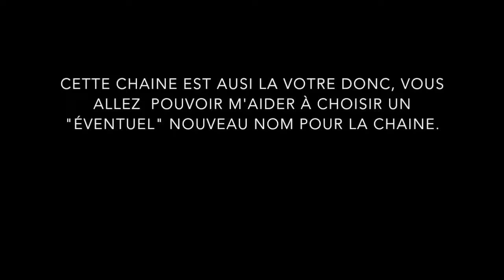Questionnaire Nom de chaine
Cette fois je vous mets à contribution, afin de m'aider à sélectionner un nom de chaine ;) ça va vous prendre 45s !
Au cas échéant vous pourrez aussi m'en indiquer un.

Merci d'avance